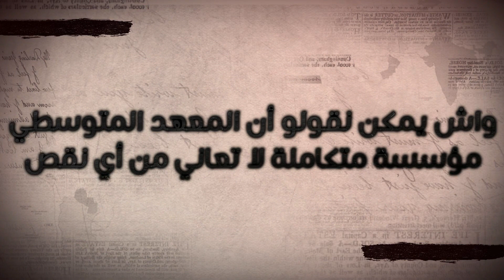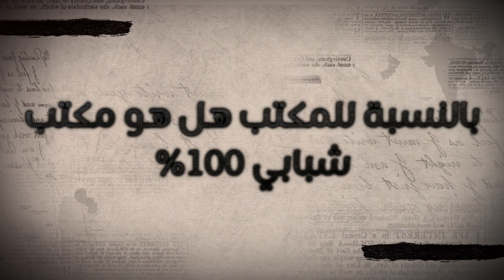الحلقة الثانية من برنامج ضيف - المعهد المتوسطي الديمقراطي للتنمية و التكوين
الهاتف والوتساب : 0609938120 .